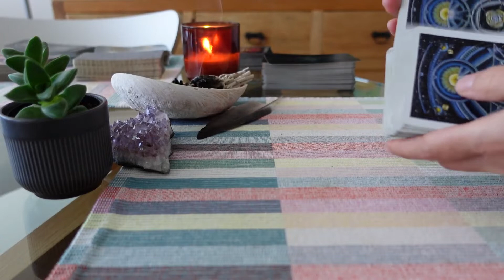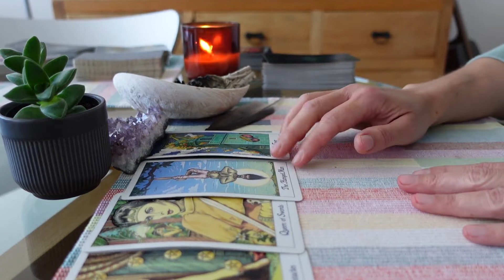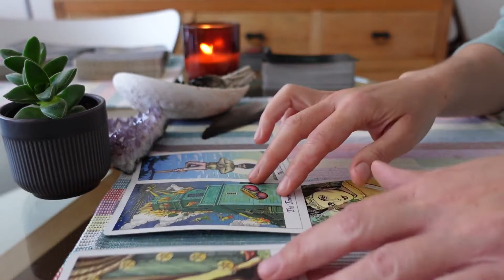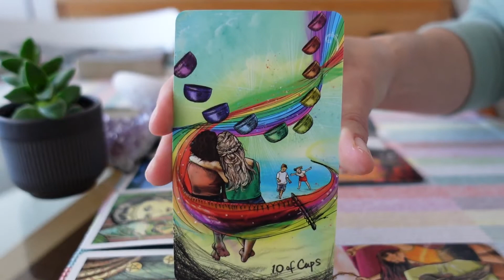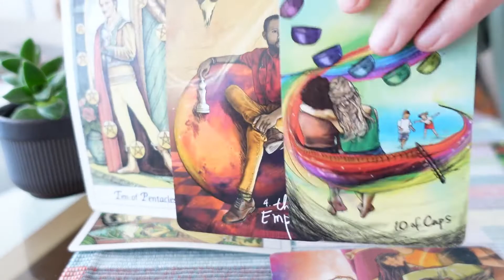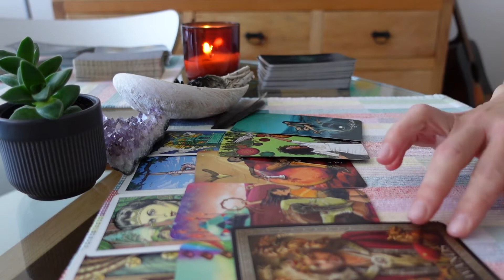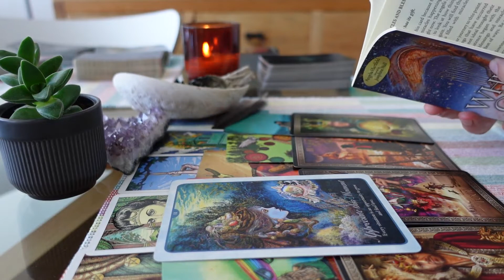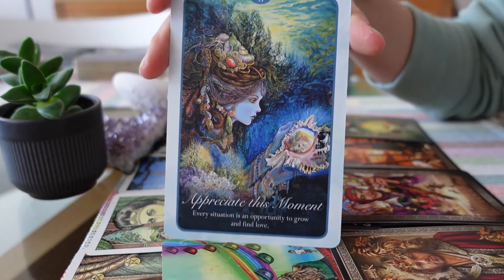PISCES - Who is coming towards you? Singles Love Tarot Reading!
Pisces Tarot Reading December 2021
A Tarot card reading of love and career for December.
Pisces Ascending, Moon, Venus, Sun, Mars.

Hi Singles!

This is a timeless reading. In this reading I am looking to see how does the person look like, their personality traits and their intentions towards you. I will see many details about what they may look like,  what they may like, what's their profession, where you could meet that person and circumstances surrounding your meeting. I hope you will enjoy this journey with me.